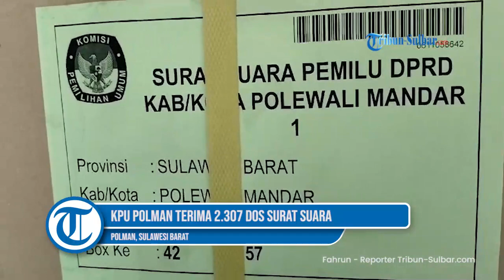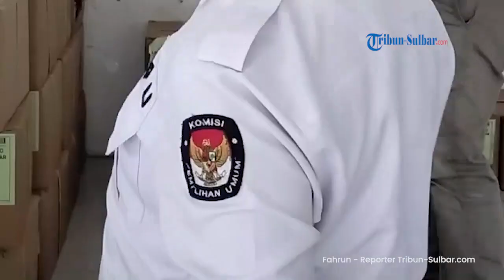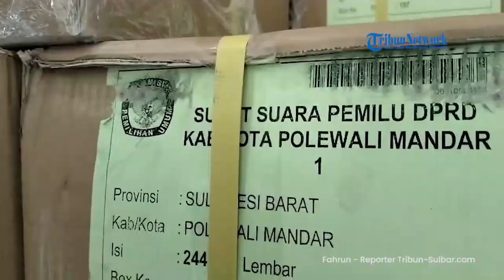KPU Polman Terima 2 307 Dos Surat Suara, Disimpan di 4 Gudang Logistik Berbeda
TRIBUN-SULBAR.COM, POLMAN - Komisi Pemilihan Umum Kabupaten Polewali Mandar menerima surat suara sebanyak 2.307 dos, Rabu (3/1/2024).

Pantauan Tribun-Sulbar.com, ribuan dos ini diangkut menggunakan dua unit kontainer.

Dalam satu dos berisi 500 kertas surat suara untuk pemilihan umum 2024 mendatang.

KPU Polman menyimpan ribuan dos surat suara ini di empat gudang penyimpanan logistik.

Salah satu gudang berada di Jl KH Hasyim Asy'ari, Kelurahan Pekkkabata, Kecamatan Polewali.

Petugas menurunkan satu persatu dos yang berisi surat suara dengan pengawalan ketat.

Nampak anggota Polres Polman bersama jajaran anggota Badan Pengawas Pemilu (Bawaslu) Polman ikut mengawasi.

Ketua KPU Polman Rudianto mengatakan surat suara yang tiba untuk empat jenis pemilihan.

Seperti surat suara calon presiden, DPR RI, DPRD Provinsi dan DPRD Kabupaten Polman.

Laporan Wartawan Tribun-Sulbar.com, Fahrun Ramli